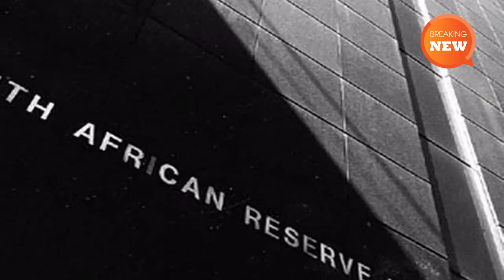Hot new: Cyril Ramaphosa vs Lesetja Kganyago on nationalising the Reserve Bank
Cyril Ramaphosa vs Lesetja Kganyago on nationalising the Reserve Bank.
President Cyril Ramaphosa once again waded into the debate around the nationalisation of the Reserve Bank on Thursday.

During a parliamentary Q&A session, Ramaphosa said the Reserve Bank should be owned by the people of SA.